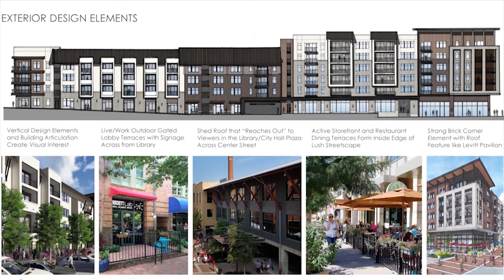MyArlingtonTV News, October 2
This week's edition of MyArlingtonTV News features opening day at Arlington's Miracle Field, Backstage Arlington, Student-Athlete of the Month and an update to 101 Center.